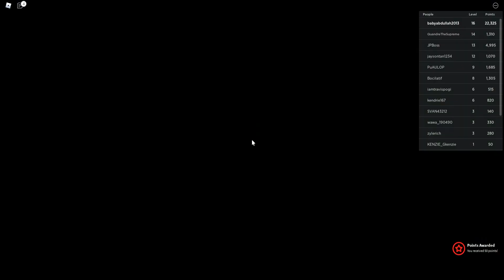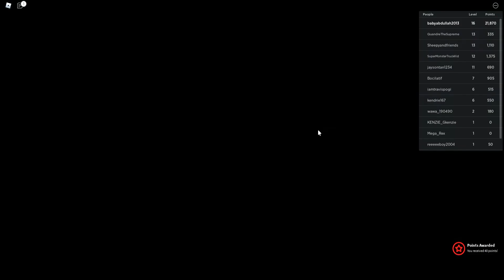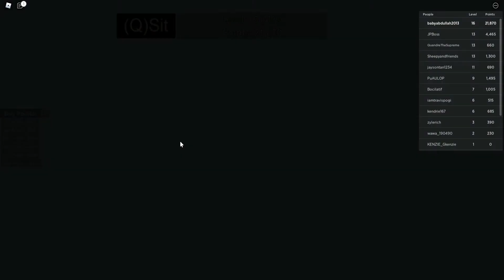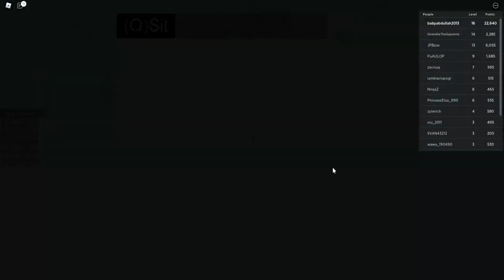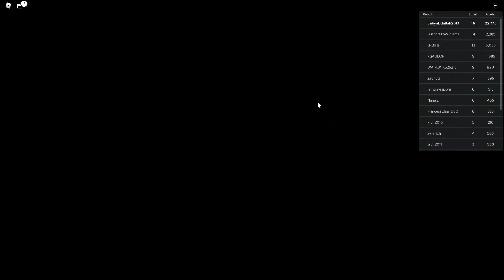Getting EATEN in Roblox!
Hi guys, today I'll be playing Get Eaten in Roblox.
a shoutout.
By @TrainedDoorman On Roblox.